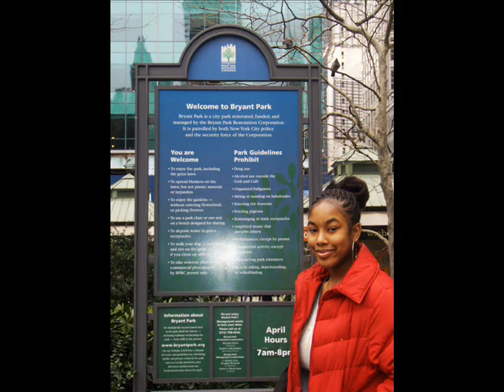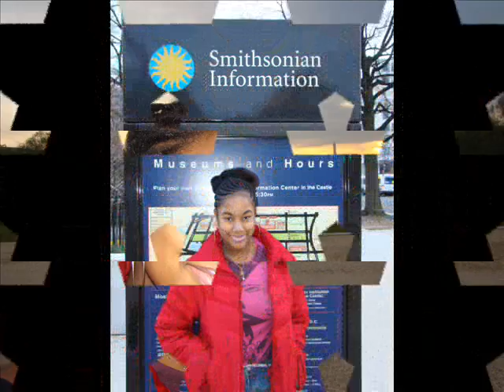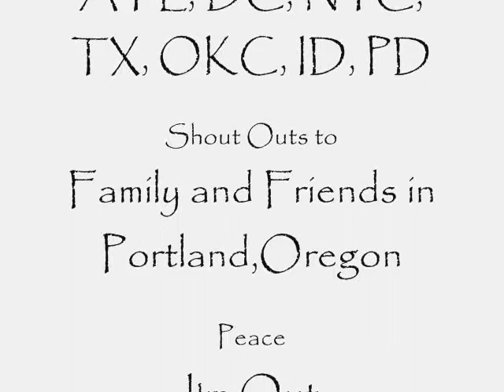Shavontae Yoakum Photo Montague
Photo Montague of Shavontae Yoakum as she travels across the United States of America.